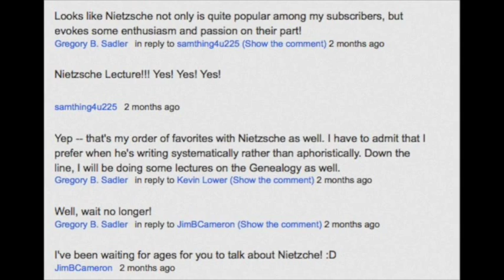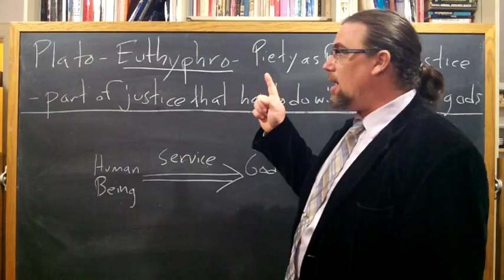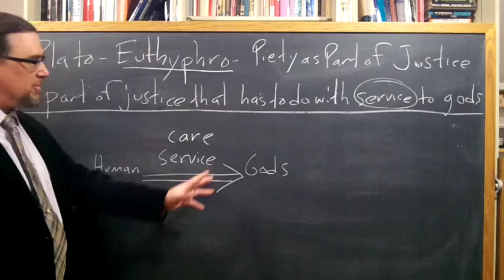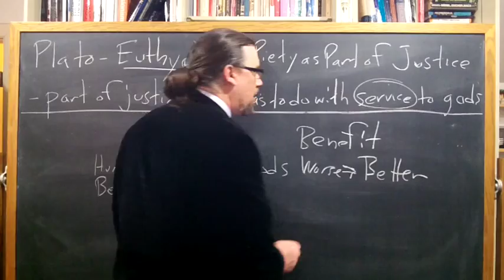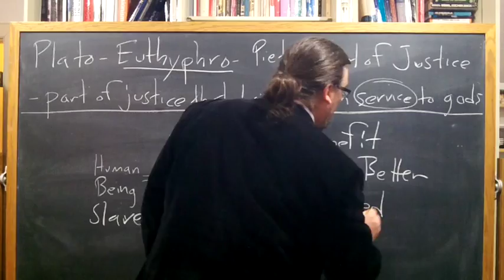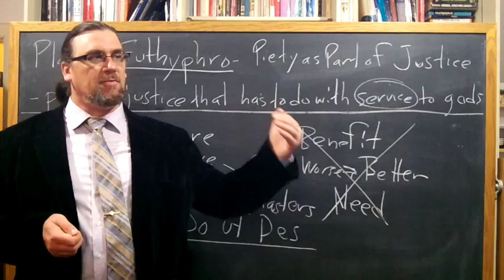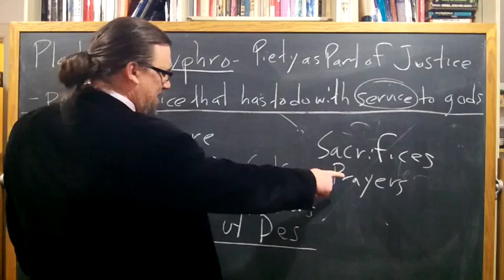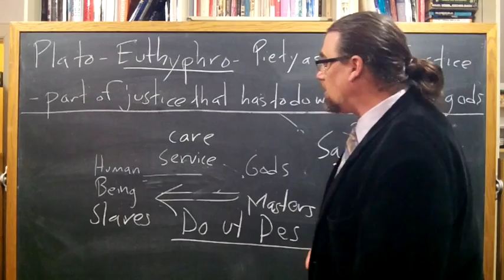Plato, Euthyphro | Piety as a Part of Justice | Philosophy Core Concepts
This video focuses on Plato's work, The Euthyphro, and discusses the second main attempt to provide a definition of "piety" in the dialogue -- one which construes that virtue or state as a portion of the broader virtue or state of justice.

If you're interested in philosophy tutorial sessions with me - especially on Cicero or Stoicism more generally!